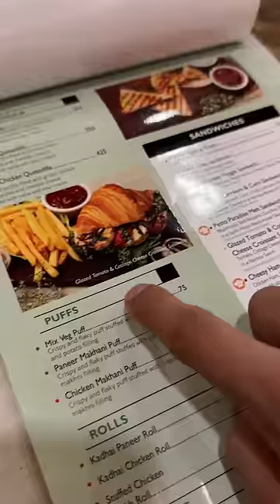24 Hours of Spiral-Shaped Delights! | @cravingsandcaloriesvlogs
Eating Spiral-Shaped Foods for 24 Hours!